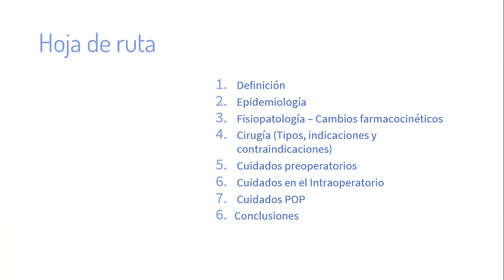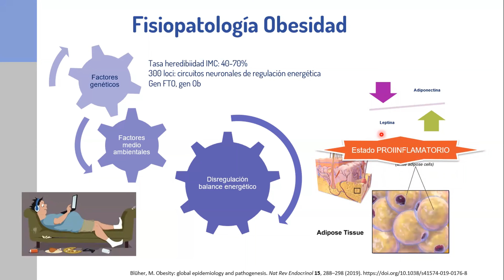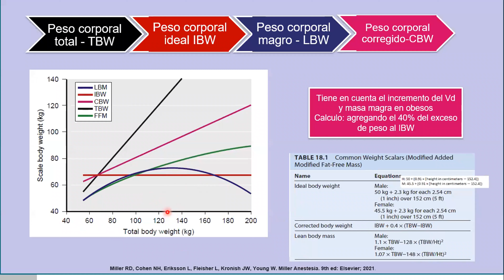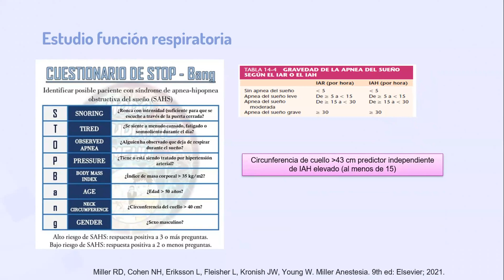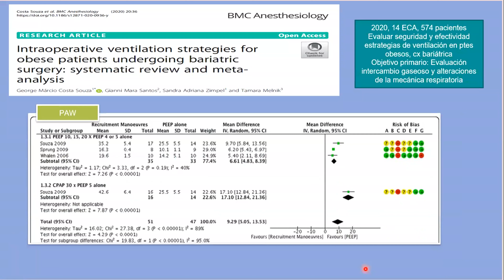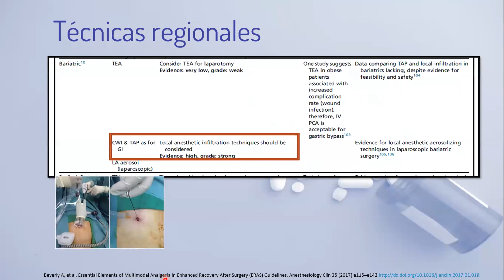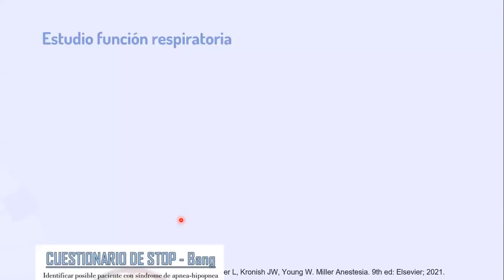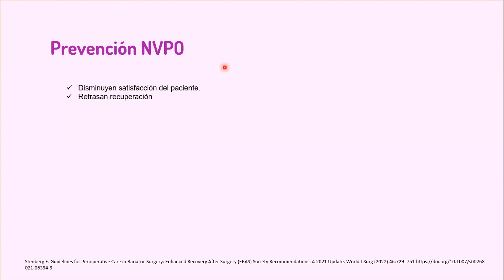Manejo perioperatorio del paciente programado para cirugía bariátrica